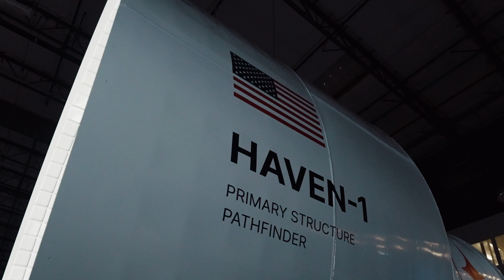Vast Haven-1 Pathfinder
Unveiling our Haven-1 primary structure pathfinder which proved we could build in house all the critical geometries, transitions, and interfaces of Haven-1. Next up - building the primary structure qualification article which will undergo pressure and load tests. Designed, manufactured, and tested in-house in the 🇺🇸

Credit: Vast Space LLC